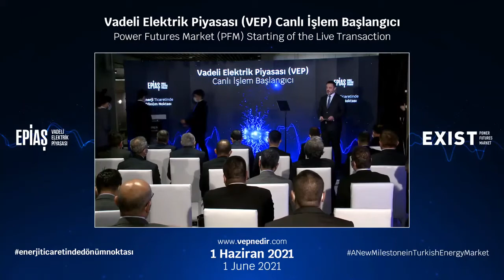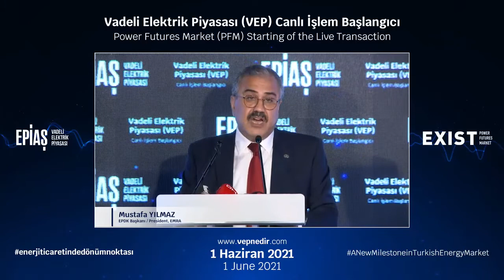EPDK Başkanı Mustafa Yılmaz'ın VEP Açılış Töreni Konuşması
Enerji Piyasası Düzenleme Kurumu Başkanı Sn. Mustafa Yılmaz'ın Vadeli Elektrik Piyasası Açılış Töreni konuşmasıdır.